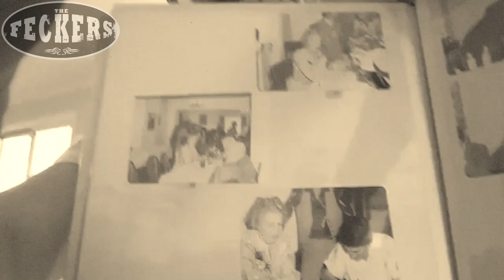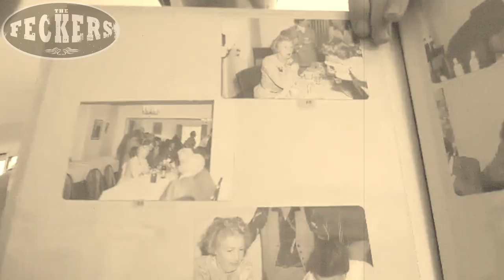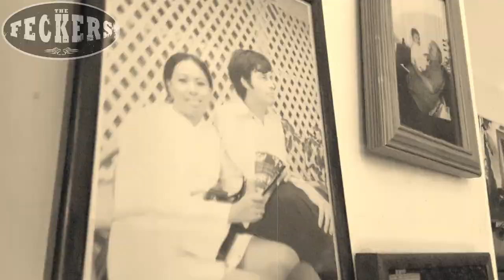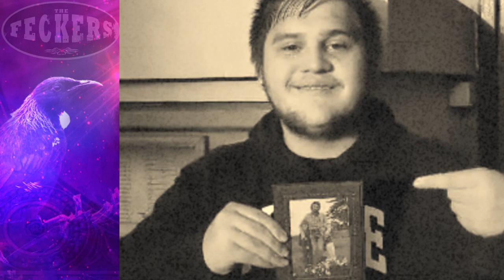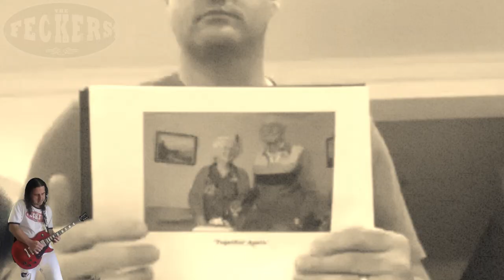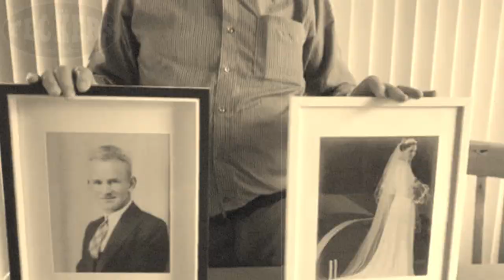The Feckers - Memories Of You (Official Video)!!!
Official Video for "Memories Of You", the first single from the forthcoming album "Courage Of Conviction Part ||: Live And Learn", coming in 2023!!

In memory of William (Bill) Work, John Anderson (Jack) Pedley, Steve Work, Murray Work, Bysh Szkup, Andrew (Houey) Smith, Stephen (Titty) Titter. lads til the end.

Produced & Arranged by Chris Szkup
Co-Produced & Vocal Arrangements by Richard Anderson
Co-Produced & Mixed by Dennis Leeflang @ Livelong Productions
Mastered by Thomas "Plec" Johansson @ The Panic Room, Sweden
Artwork by Dan Verkys

Lead Vocals, Backing Vocals: Rob Smith
Backing Vocals: Rob Smith, Chris Szkup, Richard Anderson, Kayla Lorenz, Pacey Winiata-Martin, Bella Szkup, Tali Titter, Maggie Titter
Electric Guitars: Chris Szkup
Bass: Lee Jai-Sung
Drums: Dennis Leeflang
Piano: Alessandro Bertoni
Strings: Rick Curran

Kayla's, Pacey's and Richard's Backing Vocals recorded at PureSound Studios, Wellington, New Zealand, engineered by Rosie Spearing.

THANKS so much to all who appear in the "Memories Of You" music video:

Rob Smith
Chris Szkup
Richard Anderson
Dennis Leeflang
Mathew Szkup
Bella Szkup
Les Kieliszek
Jordy Gibson
Charlotte Loach
Kayla Lorenz
Ronan Winiata-Martin
Pacey Winiata-Martin
Stephen "The Titman" Titter
Tali Titter
Maggie Titter
Bruce Titter
Jim Gillbanks
Raphael Gazal
Tuğra Ismail
Yohei Eto
Sudev "Nockas" Bangah
Edo Van Der Kolk
Nicola Work
Raewyn Anderson
Anne Carey
Perry Work
Mark "Chopper" Smith
Richard Baddiley
Dean Calkin
Julian Calkin
Emerald Calkin
Stacey McInnes
Chris Bosley
Cyndy Coy
Aaron Fletcher
Aaron Mayhew
Jasmine Love
William Phillips
Glenice Hall
Jae Carey
Paul Taylor
Karen Weiss
Jorgen Ru
Lucretia Dorey
Lacey Shular
Carolyn Thornton
Judy Pettman
Linda White
Kathleen Wood
Paula Gonzalez
Ruth Nicholson-Halcrow
Serena Cheung, Kelly Riffle
Elizabeth McDowell
Karyn Cray
Johnno Troulis
Tim Leatuau-Gibson
Carol Dobson
Bob Role
Heather Wylie
Chris "Sonic" Hickling
Finn Lloyd
Denise Champion
Holly Winkler Crowley

©Rockaboy Songs / CS-Songs / The Feckers Productions 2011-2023